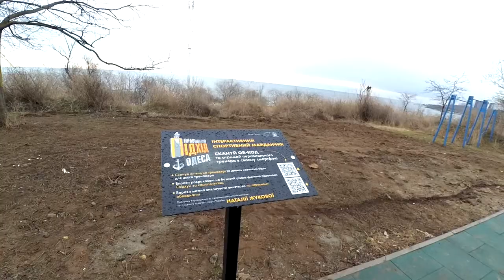МОТИВАЦИЯ к ПОХУДЕНИЮ Как похудеть бесплатно дома Лайфхак для худеющих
ПОСМОТРИТЕ ЭТО И ХУДЕЙТЕ БЕСПЛАТНО: ⬇⬇⬇
1. Система Miha Thins похудеть домашних условиях | Как похудеть быстро и навсегда! :

3. Диеты для похудения нас убивают ! Как похудеть бесплатно без диет? Лайфхак по похудению от ЖИРУКОПЕЦ

КАК МОТИВИРОВАТЬ себя на похудение ? Как сбросить вес в домашних условиях за 30 дней при этом нормально питаясь?  ;)

10 ПП ЗАВТРАКОВ для похудения в домашних условиях без диет Лайфхак для худеющих готовое меню
Сколько норма белка на сутки в день для человека при похудении в домашних условиях без диет день быстро похудеть без диеты 37 Питание для похудения  дома | ПП меню рецепты на день быстро похудеть без диеты 1500 калорий
САДХГУРУ МОТИВАЦИЯ к ПОХУДЕНИЮ Как похудеть бесплатно дома ЛАЙФХАК для худеющих